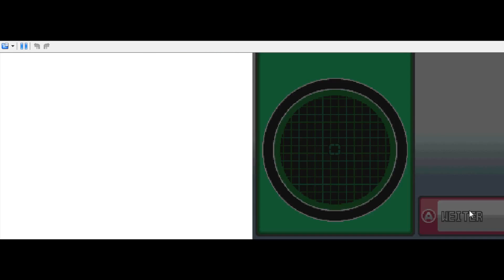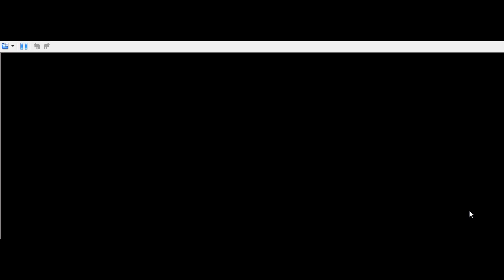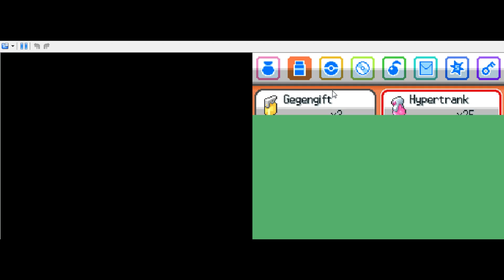#75 Pokémon SoulSilver (German) - Wie der Phönix aus der Asche [feat. Nazgul4]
Falls er mitwirkt, steht es im Videonamen.

Challenges in Kanto:
Gegen die Arenaleiter würfeln wir die Attacken aus.
Auf jeder Route haben wir pro Kampf nur ein Pokémon zur Verfügung.
Zum Endkampf im Silberberg gilt eine Nuzlocke-Challenge. Weiterhin haben wir nur eine Wechseloption und zwei Top-Genesungs zur Verfügung.
Weitere Restriktionen sind möglich und werden in der entsprechenden Folge erklärt.

Bekannt sind für uns beide die Bestandteile des Spiels, die aus Gold/Silber/Kristall übernommen wurden. Der Rest ist für mich neu, für Nazgul4 meist nicht.